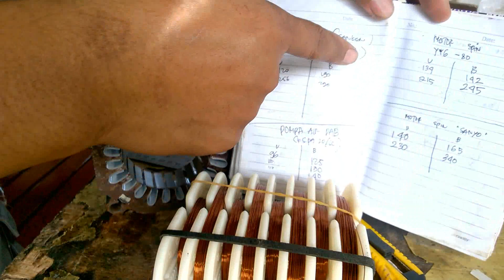Cara Mudah Gulung Spul Dinamo Pengering Type Yyg-80 | how to rewinding spin motor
Cara mudah menggulung spul dinamo pengering atau spin motor pada mesin cuci
Melilit ulang spin motor pada mesin cuci
how to rewinding spin motor step by step